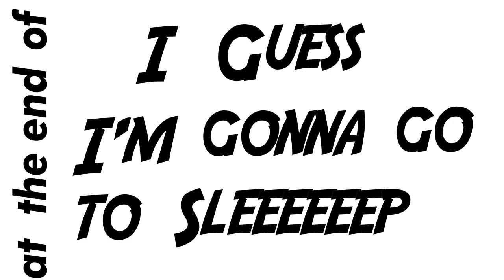Clayface's Crisis - MBMBAM Kinetic Typography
I do not claim ownership of this audio - credit to My Brother My Brother and Me, episode 439: Face 2 Face: Candlenights 2018